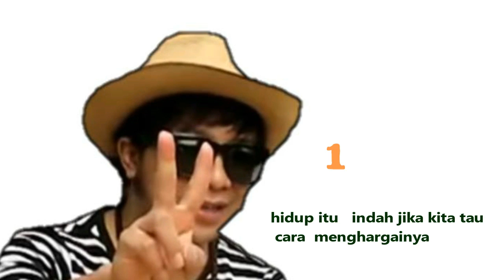MERINDING!!! MEMASUKI GOA PENINGGALAN JAMAN BELANDA DULU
HALLO TEMEN2 semuanya ini part2nya akhirnaya kita sampai di goa peninggalan jaman penjajahan belanda dlu, dan goa ini masih alami jarang orang yg masuk di lereng gunung terpaksa aq dan temen2 gak berani masuk takut ada harimau atau hantunya untuk alamatnya ads di desa WATES SLAHUNG PONOROGO